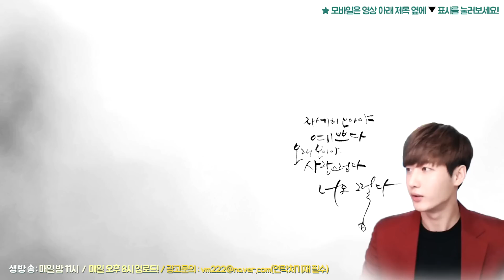레전드 그 영상 "남자친구는 보면 안되는 역대급 토끼춤♥"의 주인공 지여닝 2017년ver 토끼춤 │ Namsoon 남순